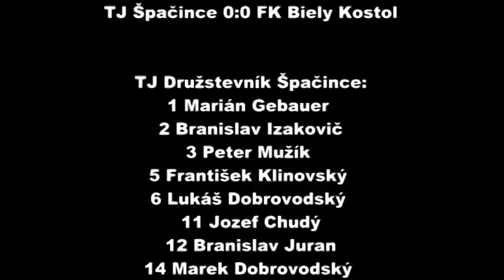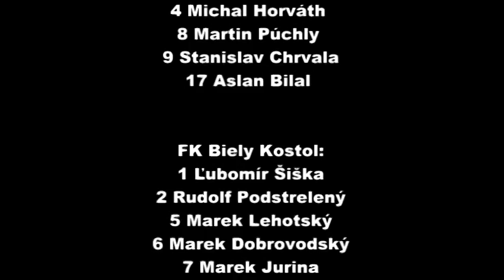Zostrih futbalového zápasu Špačince - B. Kostol (10. 5. 2014)